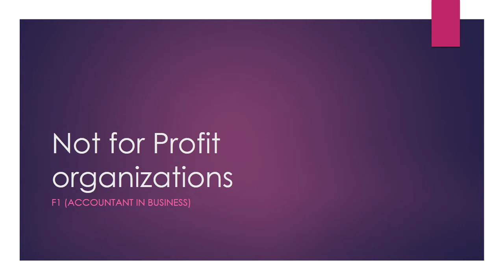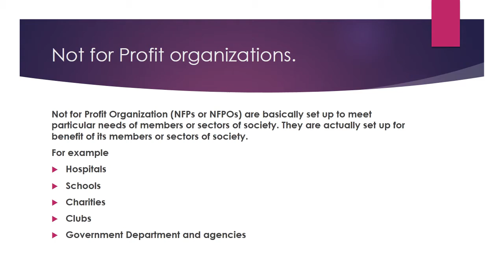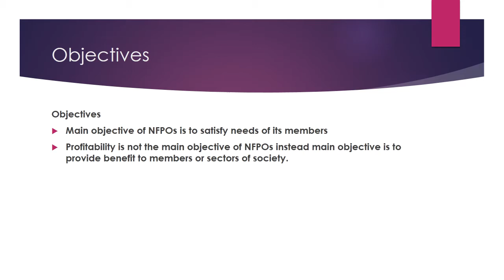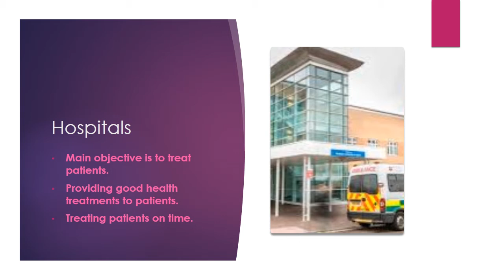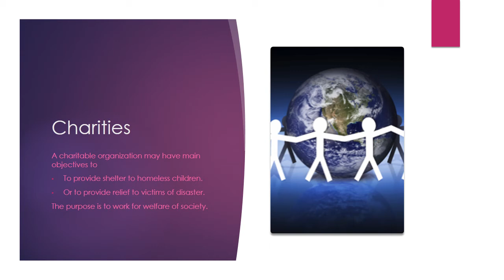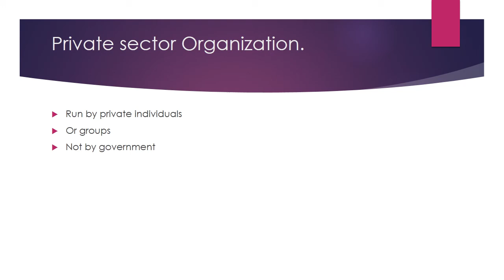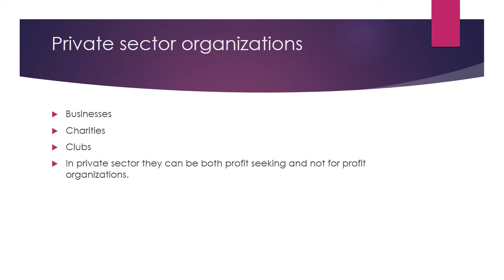Not for Profit Organizations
Not for Profit Organizations are basically setup to meet particular needs of members